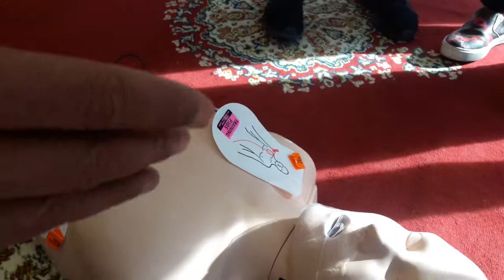Journée mondiale de la protection civile, le 1er mars AWRAK TANGER 15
Journée mondiale de la protection civile, le 1er mars AWRAK TANGER